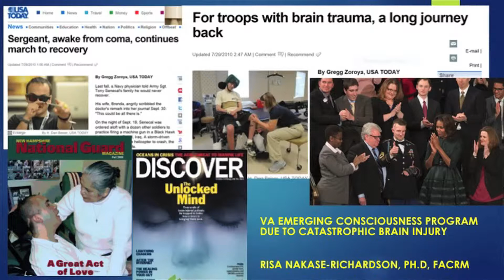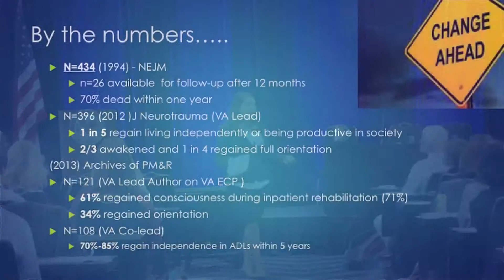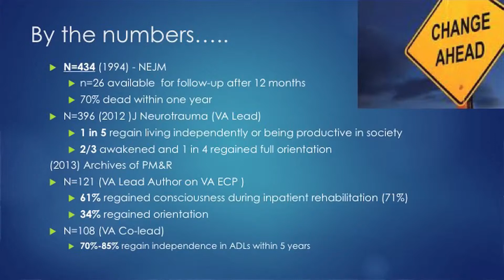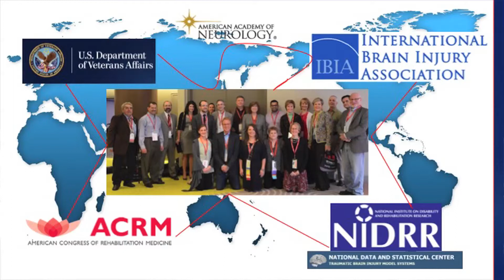Dr. Risa Nakase‐Richardson and the Emerging Consciousness Program, US Department of Veterans Affairs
Dr. Risa Nakase‐Richardson, Clinical Neuropsychologist with the Polytrauma Program, James A. Haley VAMC, Tampa, Florida, discusses the Department of Veterans Affairs Emerging Consciousness Program, the history and state of TBI treatment, and and how extremophiles can help us better understand care and treatment of those with mild to moderate concussion.

Department of Veterans Affairs
New Perspectives in TBI Rehabilitation Conference
Hyattsville, MD